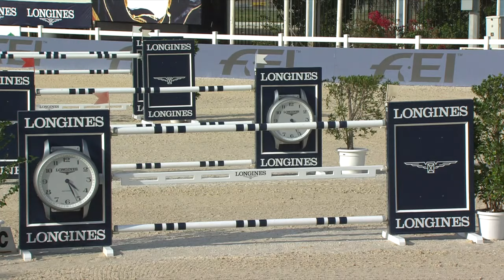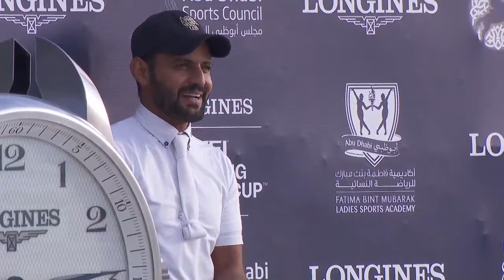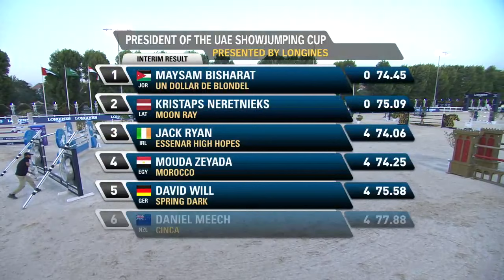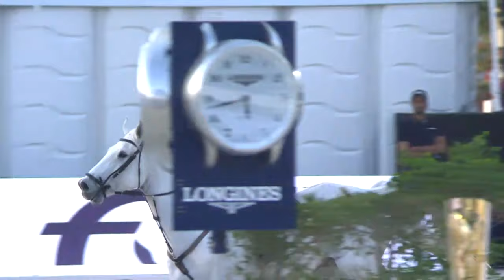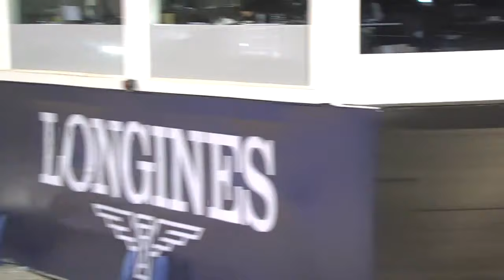RE-LIVE | Jumping Abu Dhabi (UAE) - Longines Grand Prix | Longines FEI Jumping Nations Cup™ 2020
Enjoy the Livestream of the Longines Grand Prix from the Longines FEI Jumping Nations Cup™ LIVE from Abu Dhabi (UAE)!